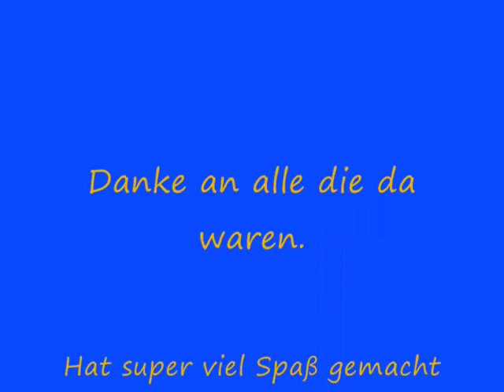Subaru Treffen in Holzhausen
Subi treffen im Lahn Dill Kreis